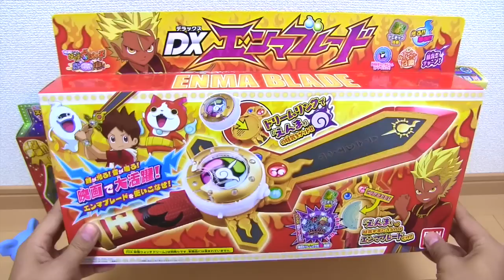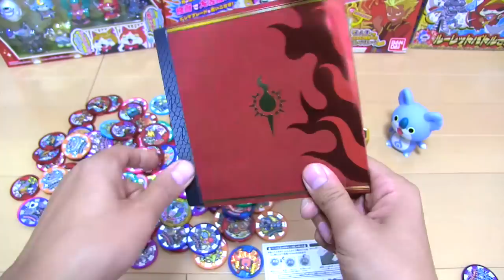妖怪ウォッチ DXエンマブレード開封レビュー！エンマ大王の妖怪ドリームメダル付き Yo-kai Watch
『妖怪ウォッチ』より、「DXエンマブレード」が登場！
妖怪メダル１枚（妖怪ドリームメダル エンマ大王）付属
価格 4,298円（税込）、発売日 2016年11月26日

▽関連動画
妖怪ウォッチ 覚醒エンマのアイテムが玩具になって登場！

▽今回紹介した他の商品
「大逆転!妖怪ドリームルーレットゲーム　メリケンレジェンド妖怪を手に入れろ!」
「妖怪ソフビシリーズ コアラニャン」
「妖怪ミニソフビ スペシャルセットだニャン」

■エンマ大王のパワーを手に入れろ！
トリガーを短く押すと音が鳴る！長押しで光がたまりスペシャル音が鳴る！
■ドリームリンク！
別売りの「妖怪ウォッチドリーム」のコアを外して取り付け！トリガーを押して音が変わる『ブレードモード』とサーチボタンを長押しして、ルーレットであたると「えんま」の妖気をゲットできる『チャージモード』が楽しめる！

※「ＤＸ妖怪ウォッチドリーム」は別売りです。
※ＤＸエンマブレードをＤＸ妖怪ウォッチドリームとドリームリンクして遊ぶには、ＤＸ妖怪ウォッチドリームのデータ更新（Ｖｅｒ．２以上）が必要です。
※単４電池２本必要

DXエンマブレードを買うとお店でエンマ大王の妖怪エンマ帳がもらえます！数量限定、妖怪メダル8枚収納可能